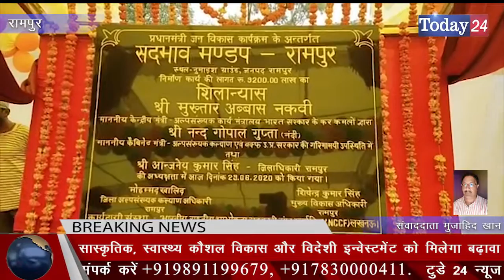92 करोड़ की लागत से रामपुर में बनेगा सद्भावना मंडप | Today24